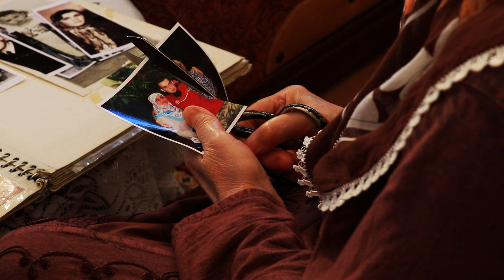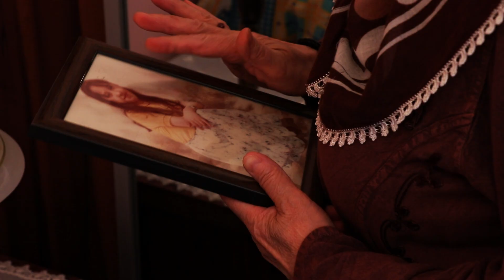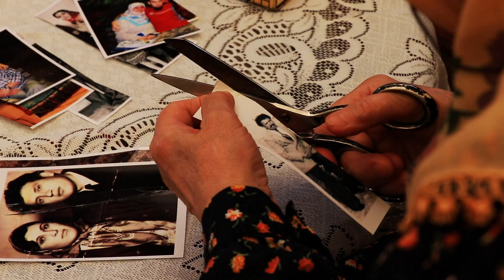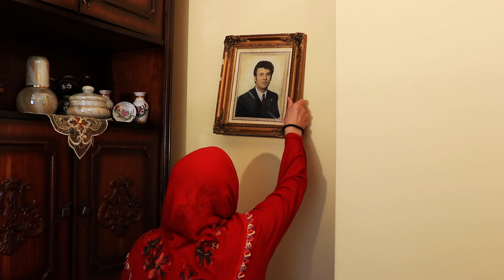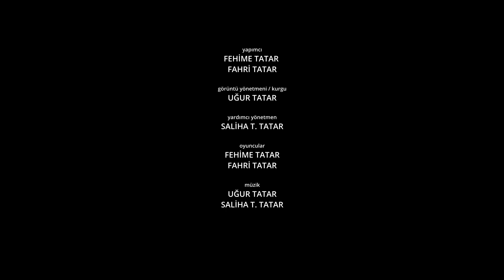GÜMÜŞ YIL | Kısa Film (Silver Wedding | Short Film)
Uzun yıllar boyunca “tahammül” üzerine inşa ettiği evliliğinin son demlerini yaşayan yaşlı bir kadın... Belli ki bu evlilik boyunca çok çile çekmiş, korkunç rüyalar uykularını esir almış, artık evdeki yabancı bir adama dönüşen kocasının varlığına hiçbir şekilde tahammülü kalmamış. Bu yüzden artık kocasını kendi hayatından “yok etmek” için gücü yettiğince uğraşıp duruyor; fotoğraflarını, kıyafetlerini ve diğer eşyalarını ortadan kaldırıyor. Yaşlı adam ise hayatı boyunca kadını yok saymaya o kadar alışmış ki bütün bu sessiz çığlıkları görmezden geliyor. Ortadan kalkan tüm eşyaları, sanki hiçbir şey olmamış gibi tekrar yerine yerleştirerek hayatına kaldığı yerden devam ediyor. Yaşlı kadın kaldırıyor; yaşlı adam tekrar yerine koyuyor. Bu kısır döngü sürüp giderken yaşlı kadın, bu duruma son vermek için ondan beklenmeyecek bir karar veriyor. Ve bu karar, ikisinin de hayatını sonsuza kadar değiştiriyor.

An old woman living in the last moments of her marriage, which she had built on “endurance” for many years... It seems that she suffered a lot during this marriage, terrible dreams took over her sleep, and she could no longer tolerate the presence of her husband, who had turned into a strange man in the house. That's why she now tries as hard as she can to "eliminate" her husband from her own life; she removes her photos, clothes and other belongings. The old man, on the other hand, has been so used to ignoring the woman all his life that he ignores all these silent cries. He continues his life from where he left off by putting all the items that disappeared into their places as if nothing had happened. The old woman lifts; The old man puts it back on. As this vicious circle continues, the old woman makes an unexpected decision to put an end to this situation. And this decision changes both of their lives forever.

Gösterimler ve Ödüller / Screenings & Awards

2025 - Kalakari Film Festival - Official Selection

2025 - Kuala Lumpur International Film Awards - Official Selection

KÜNYE

“GÜMÜŞ YIL” / “Silver Wedding”
yazan ve yöneten / written and directed:
UĞUR TATAR
yapımcı / producer:
FEHİME TATAR
FAHRİ TATAR
görüntü yönetmeni - kurgu / cinematographer - editing:
UĞUR TATAR
yardımcı yönetmen / assistant director:
SALİHA T. TATAR
oyuncular / cast:
FEHİME TATAR
FAHRİ TATAR
müzik / music:
UĞUR TATAR
SALİHA T. TATAR